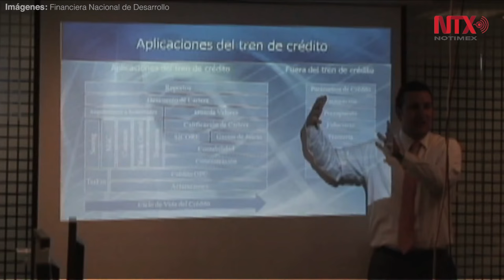Aumenta apoyo a pequeños productores: FND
Juan Carlos Cortés, titular de la Financiera Nacional de Desarrollo, afirmó que también se planea un esquema en las Zonas Económicas Especiales para impulsar la industrialización del sector